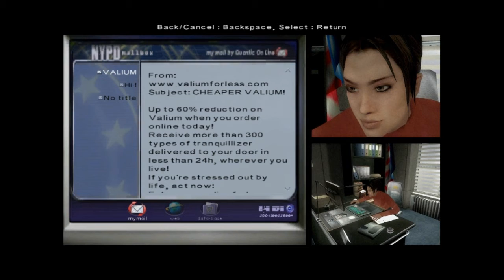The Hydrosme Plays Fahrenheit Part 5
Today is the day I decided to play Fahrenheit. Make some popcorn grab a drink, sit back and enjoy the ride that is Fahrenheit.